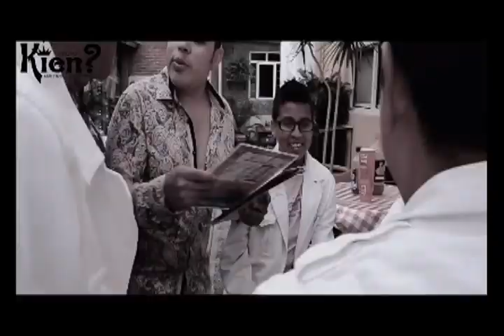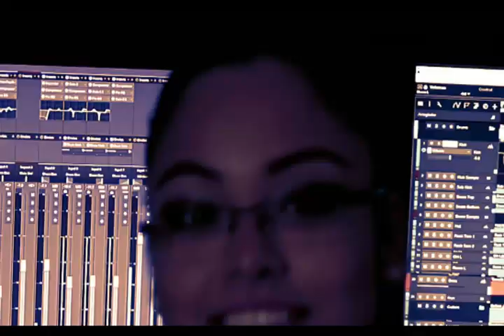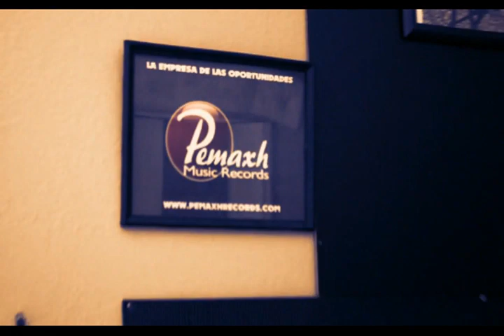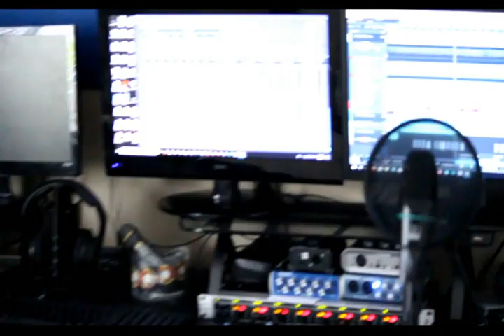Cumbias Sonideras mix - Dj Checoman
Cumbias Sonideras mix